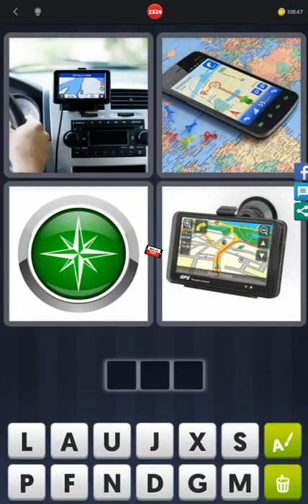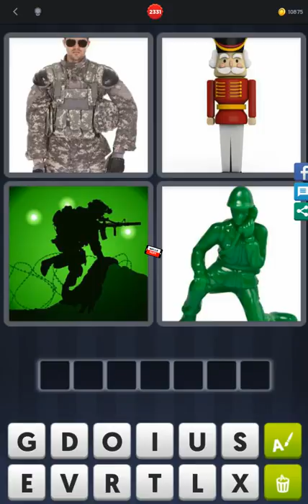4 Pics 1 Word - Level 2321-2334 - Find 3 types of fastenings! - Answer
Answer 4 Pics 1 Word - Level 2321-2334 - Find 3 types of fastenings! played